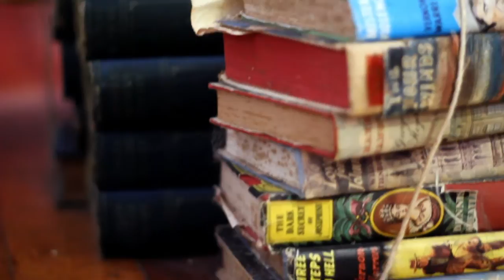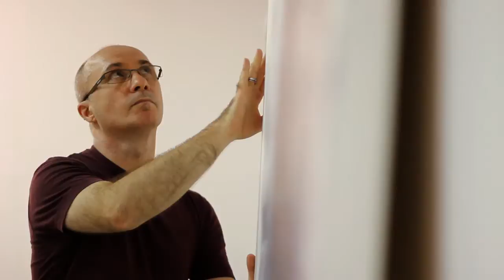Daniel Mafe - QUT Visual Arts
Study Visual Arts undergraduate and postgraduate degrees at QUT Creative Industries